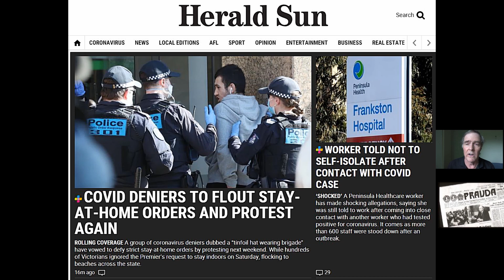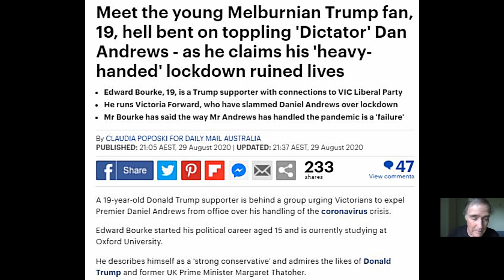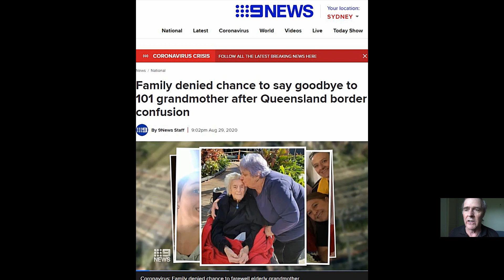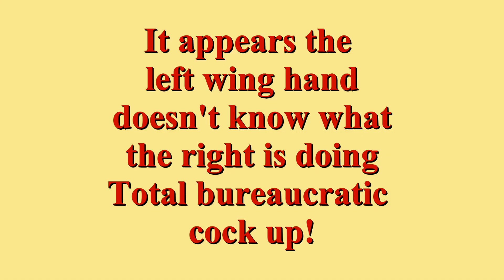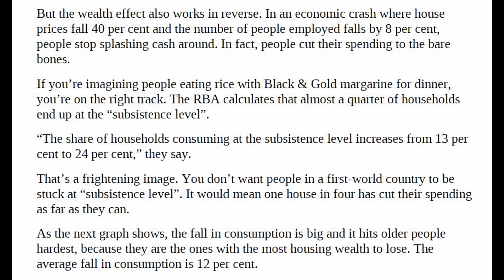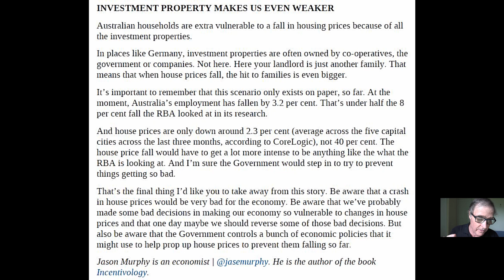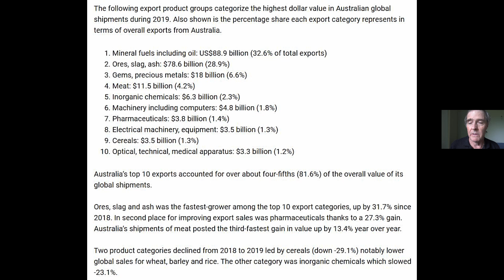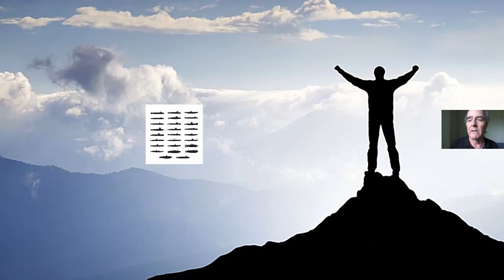Herald Sun does a full on soviet Pravda for Dan the dictator plus 500 subs celebration!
The Herald Sun must be looking for a job as Daniel Andrews' press agent the way they are siding with the government. Slurs are being hurled at Victorians who dare to challenge the rule of Dictator Dan. Is it any wonder the mainstream media is on the nose with rags like The Herald Sun and The Age being served up to Victorians. The Queensland government causes more grief to people in NSW who want to visit their 101 year old grandmother. No compassion from the medical dictators running Queensland. Palaszczuk is doing a Biden and hiding in her cave. Thanks folks for your support.